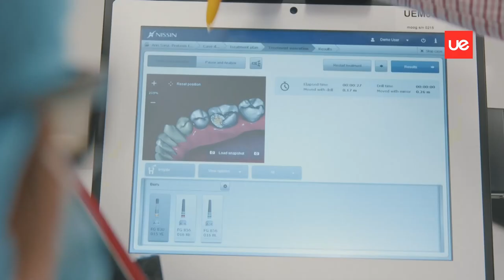Programa Avançado em Medicina Dentária Digital | Coordenador Paulo Maia